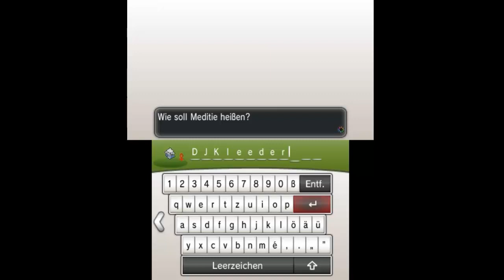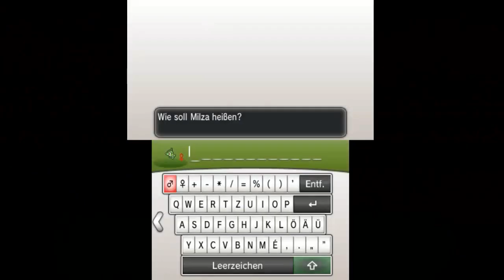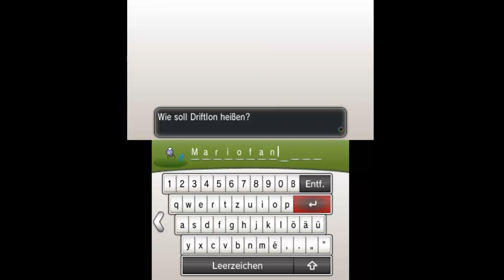POKÉMON Y # 13 🗼 Ein Shiny kurz vor Petrophia!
Let's Play Pokémon Y - Part 13 - Ein Shiny kurz vor Petrophia! [HD • Blind • Deutsch]

➜ INFORMATIONEN ÜBER DIESE EPISODE:

Das Zubat-Nest der Geolinkhöhle haben wir so schnell durchschritten, dass wir nichtmal ein einziges Zubat zu Gesicht bekamen! Weiter geht's auf Route 8, dem Muraille-Küstenpfad, wo wir einen zweiten Pokédex nur für die Küste erhalten! Mehrere Pokédex innerhalb einer Region, ist das wirklich sinnvoll? Nach weiteren Strapazen und einem Shiny sind wir dann auch schon in Petrophia...

➜ INFORMATIONEN ÜBER "POKÉMON X" und "POKÉMON Y":

Der Startschuss der Pokémon erfolgte am 27. Februar 1996 in Japan mit der roten und grünen Edition für den Game Boy. Die in Deutschland im Jahre 1999 erschienenen Editionen Rot und Blau waren bereits verbesserte Versionen mit neuen Sprites für alle 151 Taschenmonster. Nach Spezialedition Gelb folgte die 2. Generation mit Pokémon Gold, Silber und Kristall, in der man die Johto-Region bereiste. 2002 erschien für Game Boy Advance die 3. Generation in Hoenn mit Pokémon Rubin, Saphir und Smaragd, während man auf dem Nintendo DS die Sinnoh-Region in Diamant, Perl und Platin erkundete. Die 5. Pokémon-Generation legte am 2010 los: Pokémon Schwarz und Weiss erschienen für den Nintendo DS. Anders als zu erwarten und bisher immer bekamen Schwarz und Weiss keine Spezial-Edition (etwa "Pokémon Grau"), stattdessen überraschten Nintendo und GameFreak mit Nachfolgern: Pokémon Schwarz 2 und Pokémon Weiss 2, den letzten Pokémon-Editionen für den Nintendo DS, spät in dessen Lebenszyklus. 2013 folgte mit Pokémon X und Y die 6. Generation für Nintendo 3DS, 2016 wurde mit Pokémon Sonne und Mond die 7. Generation, ebenfalls für den 3DS, eingeläutet und für 2019 darf man sich auf die 8. Generation für Nintendo Switch freuen.

Dies war die erste Generation, die weltweit zeitgleich, nämlich am 12. Oktober 2013, erschien. Mit 72 brandneuen Pokémon sowie Mega-Entwicklungen für Pokémon früherer Generationen im Gepäck waren "Pokémon X" und "Pokémon Y" auch die ersten Pokémon-Editionen für den Nintendo 3DS und kamen mit rundum aufgehübschter Grafik inklusive mehr Kameraperspektiven in einer 3D-Welt daher. Erstmals seit der 2. Generation wurde mit "Fee" wieder ein neuer Pokémon-Typ eingeführt, auch neu in "Pokémon X" und "Pokémon Y" waren Massenbegegnungen, Himmelskämpfe, das PokéMonAmi zum Interagieren mit dem eigenen Pokémon, Rollerskates als Fortbewegungsmittel, ein neuer Pokédex, O-Kräfte, Boutiquen und die Möglichkeit, den eigenen Kleidungsstil und die Frisur zu ändern.

Die Kalos-Region in "Pokémon X" und "Pokémon Y" ist vom realen Frankreich inspiriert. Man startet im Heimatdorf Escissia und erkundet wie gewohnt die Region, um sich in bestimmten Städten Orden in den Arenen zu verdienen und letztendlich in der Pokémon-Liga die Top 4 und den Champion herauszufordern. Der eigene Hauptcharakter - männlich Kalem, weiblich Serena - wird von dem jeweils anderem Hauptcharakter sowie der NPCs Sannah, Tierno und Trovato begleitet. In diesem Freundeskreis erhält man auch sein Starter-Pokémon: Zur Wahl stehen Igamaro, Fynx und Froxy: Trifft man später in Illumina City auf Professor Platan, schenkt dieser einem zusätzlich einen der drei Kanto-Starter Bisasam, Glumanda oder Schiggy, die später allesamt prädestiniert für eine Mega-Entwicklung sind. Und nicht zuletzt bekommt man es im Laufe der Geschichte mit Team Flare und dessen Anführer Flordelis zu tun.

• Vollständiger Name: Pokémon Y / ポケットモンスター Y
• System: Nintendo 3DS
• Deutschland-Release: 12. Oktober 2013
• Genre: RPG / Rollenspiel / Strategie / Rundenbasiert / Sammelspiel / Adventure

★ Viel Spaß mit Let's Play "Pokémon Y"! ★